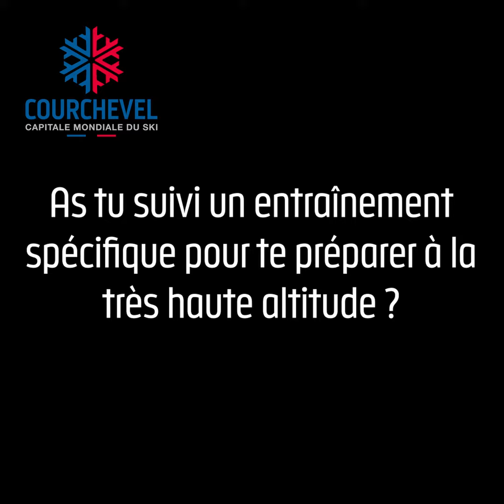En route pour l'Annapurna - Interview Yorick Vion [Courchevel]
Il va s’attaquer à l’Annapurna ! 🗻
Interview avec @Yorick Vion, aspirant guide de haute montage, à la veille de son départ pour ce sommet mythique.
Un défi unique qu’il va essayer de relever sans assistance et sans oxygène.